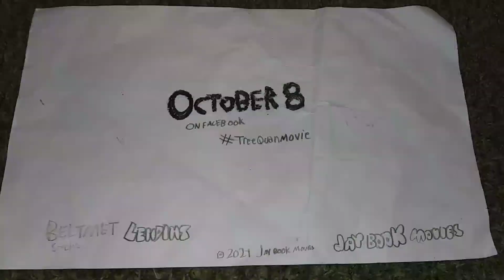Treeqwan - TV Spot #1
See Treeqwan in theaters and Facebook October 8.